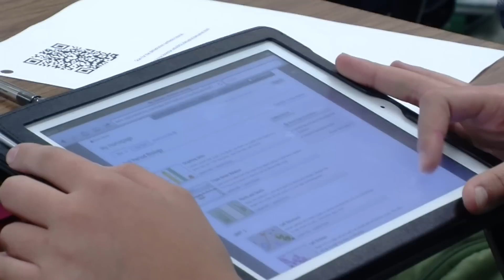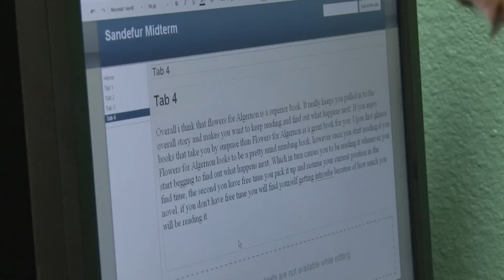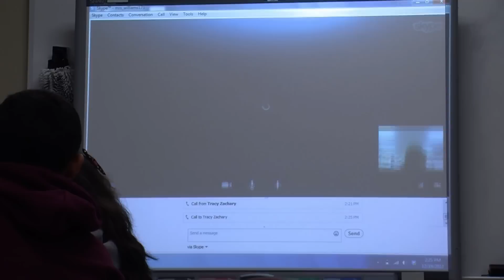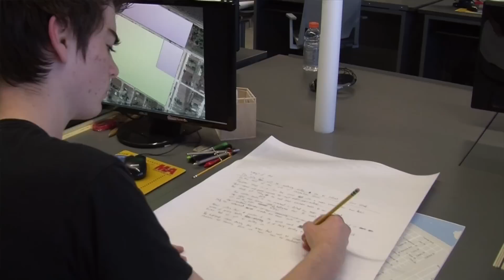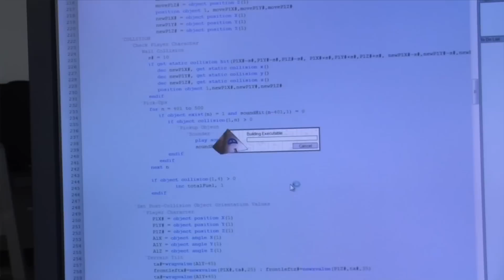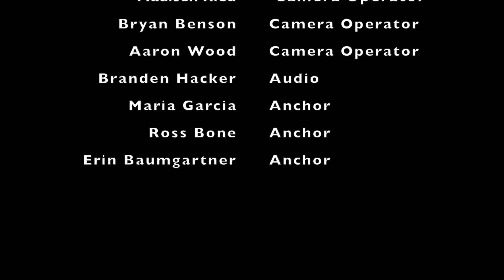The Lead: April 2013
Stories:
Hicks Elementary School robotics team
Briarhill Middle School students take a different kind of test.
Garden Ridge Elementary School Flipped Classroom
Delay Middle School Leap students teaching elementary students
Changes happening at The Colony High School library.
Career and Tech Classes help students.